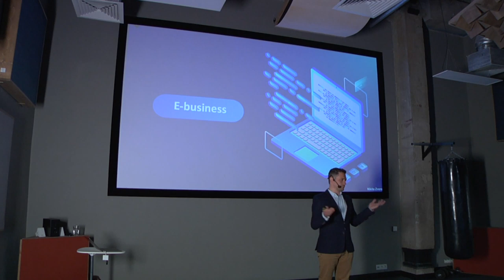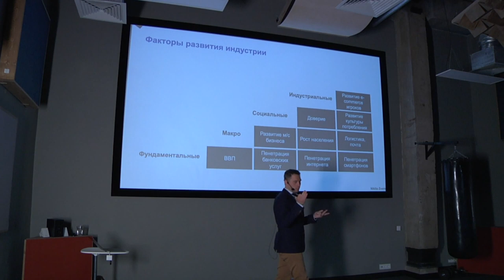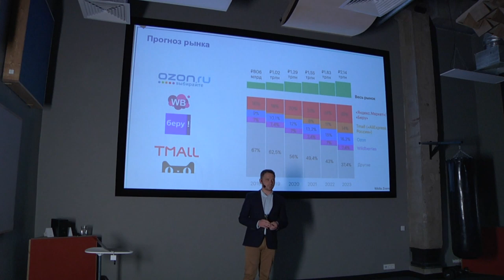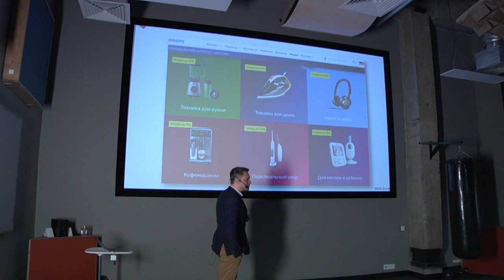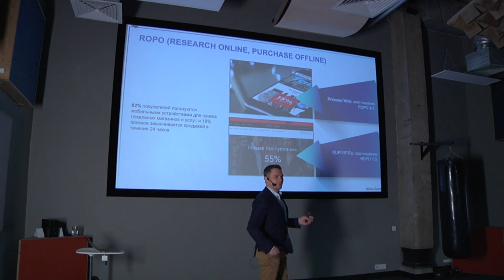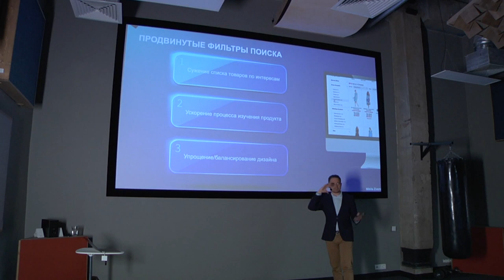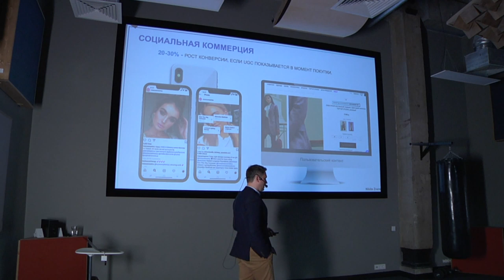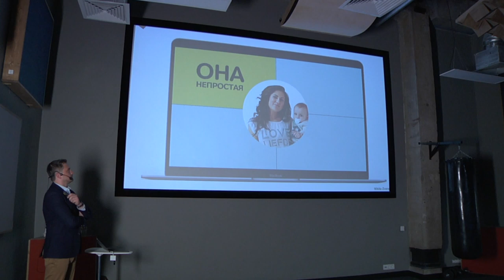Никита Зверев. Электронный бизнес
02:36 — Распространение интернета и электронного бизнеса в России
05:42 — Факторы, влияющие на рост индустрии
09:07 — Экосистема рынка
14:19 — Прогноз развития рынка
28:59 — Тренды
29:21 — ROPO (англ. «ищи онлайн, покупай офлайн»)
33:55 — Дополненная и виртуальная реальность
34:58 — Новые фильтры поиска
36:56 — Чат-боты
38:37 — Развитие сервисов доставки
39:45 — Интеграция в автомобильные навигаторы
40:54 — Многоканальность
41:51 — Поиск товара по фотографии
43:09 — Интеграция в социальные сети
43:48 — Персонализация и искусственный интеллект
45:23 — Использование видео
47:18 — Современное поколение покупателей детских товаров